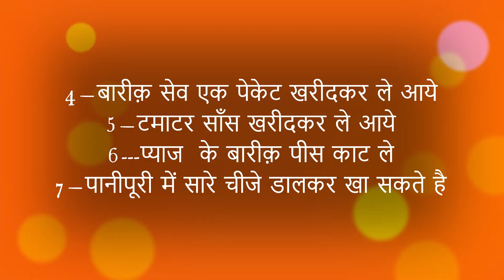पानीपूरी बनाने का विधि How to make Panipuri